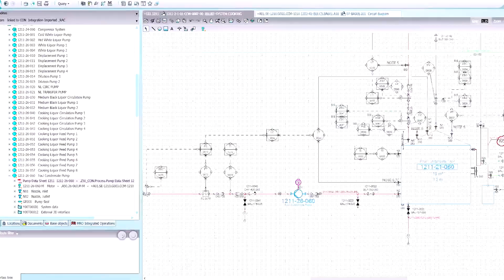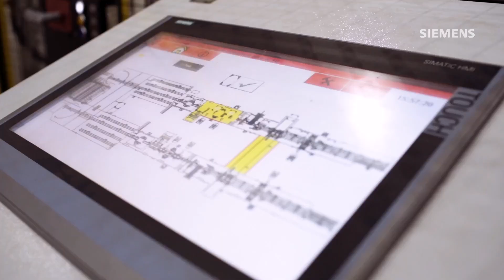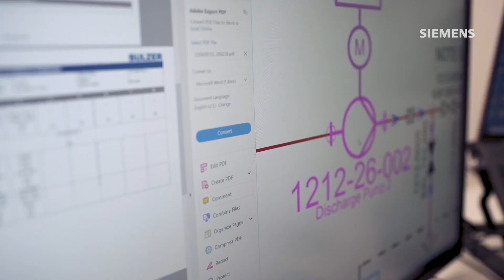Digitalização na Indústria de Papel e Celulose - A aplicação do COMOS na Lenzing do Brasil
A LD Celulose é uma joint-venture entre a austríaca Lenzing e a brasileira Dexco criada para implantar a nova unidade em Indianópolis, no Triângulo Mineiro. A empresa será uma das maiores fábricas do segmento do mundo com produção de 500 mil toneladas de celulose solúvel anualmente. a Siemens gerou diversos ganhos de engenharia na construção dessa nova planta, por conta da utilização da plataforma COMOS. A solução tem facilitado a gestão das informações de engenharia ao integrar projetos de diferentes disciplinas e fornecedores dentro de uma mesma base de dados, possibilitando ao cliente um maior controle durante todo o ciclo de implementação da unidade.